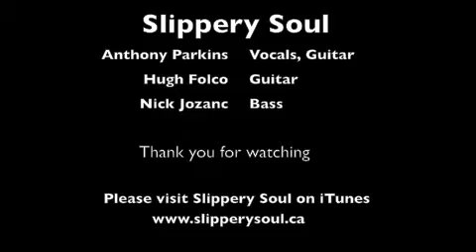John Mayer "Gravity" by Slippery Soul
John Mayer "Gravity" cover by Slippery Soul, Anthony Parkins, vocal/guitar Hugh Folco, guitar, Nick Jozanc, bass , our regular live practice, no drums, awesome tune, Please visit us on iTunes, Enjoy, Thank you